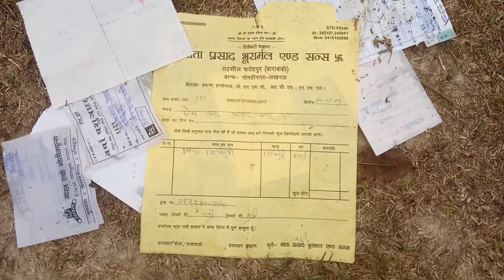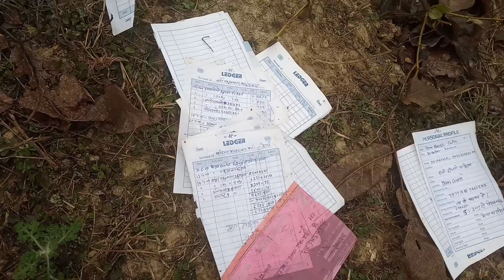important document kisi k gir gye please share kar do कृपया एक बार जरूर देख लो वीडियो उस तक पहुंचा